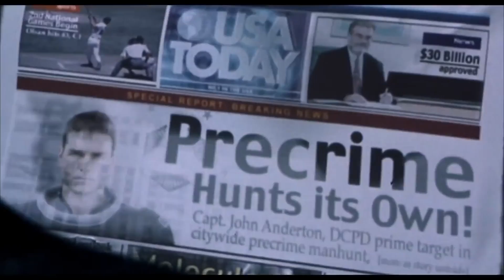टॉम क्रूस की 10 जबरदस्त फिल्मे | Top 10 Tom Cruise Movies In Hindi | Movies Bolt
Hay Guys in Today's video we are going to cover Top 10 Tom Cruise Movies In Hindi and these all movies are available in the Hindi language. these all movies are amazing. you will love these movies.